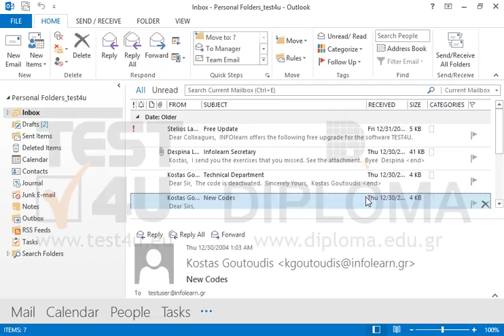Find the email message with the subject New Exams located in the Drafts folder and set the...